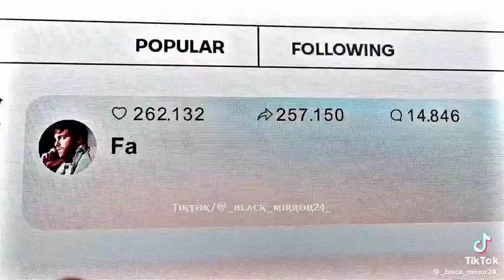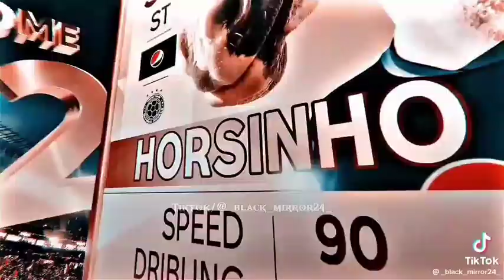the# messi boss##